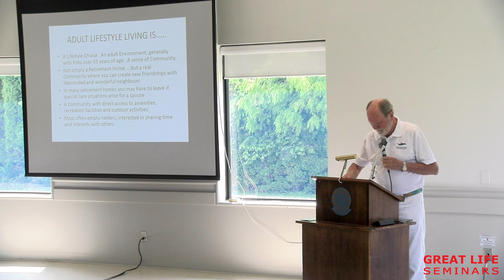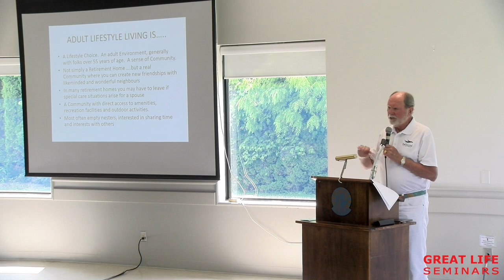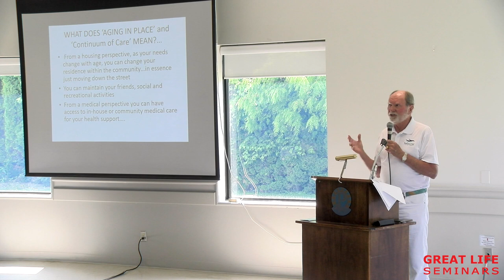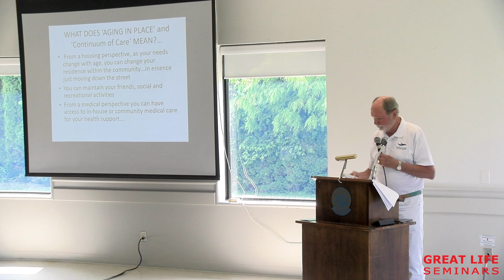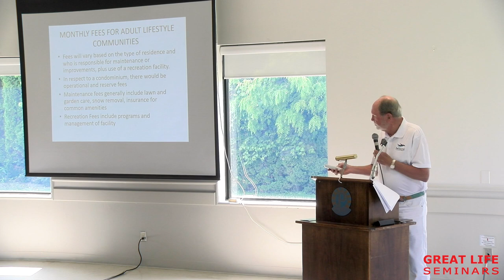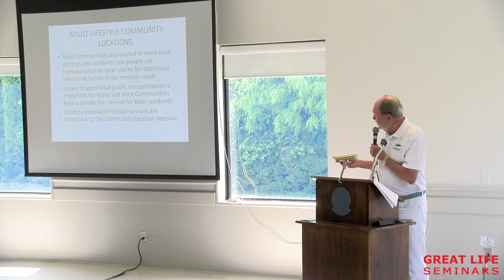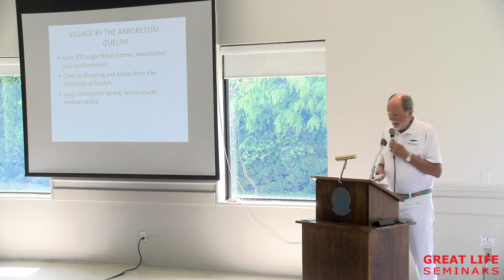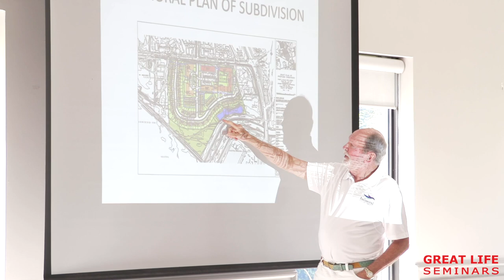Housing Options by Tom Vincent || Great Life Seminars for Seniors || In Collingwood Ontario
Great Life Seminars for seniors, which feature about three presentations by experts on various aspects of Senior-specific living from housing and finances to law and health.

Great Life Seminars are Presented by Engel and Volkers, Collingwood Muskoka, John Ferris and Gerrard Buckley

Great Life Seminars are filmed and prepared for viewing later by Chris Gardiner Photography and Design